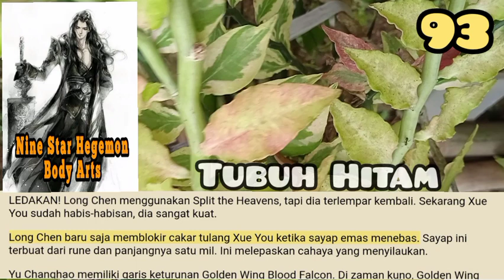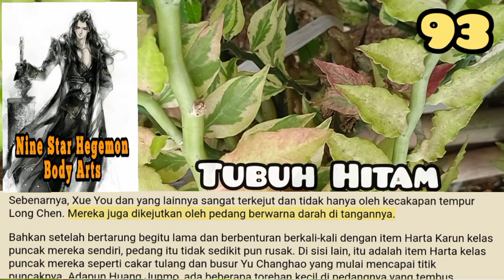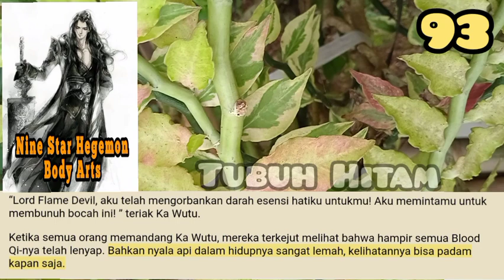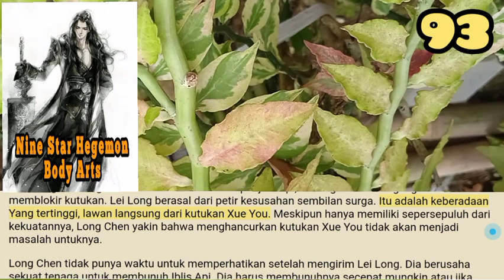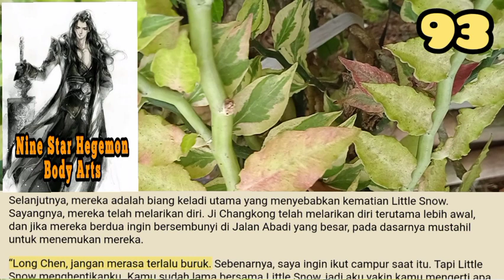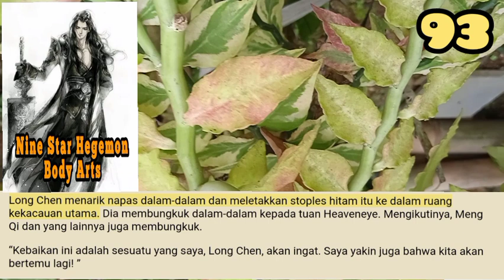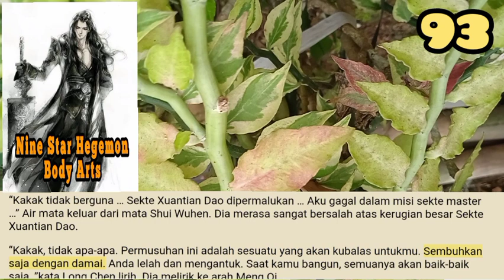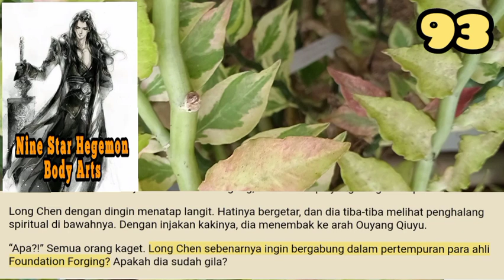Tubuh Hitam, NSHBA 93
Pedang Qi menembus ke arah Long Chen, menyebabkan rambutnya berdiri tegak. Ada sesuatu yang berbeda tentang Pedang Qi ini.
Dia menggunakan Lightning Body Blink untuk menghindarinya, dan itu terbang melewati tubuhnya. Ka Wutu sedang mengangkat kapaknya ketika Pedang Qi menghantamnya.

storian gallery